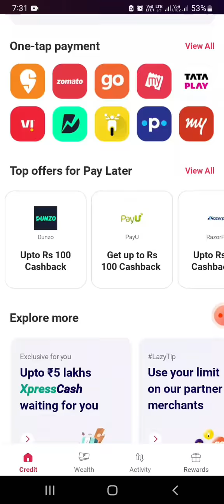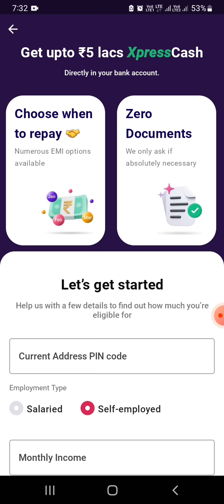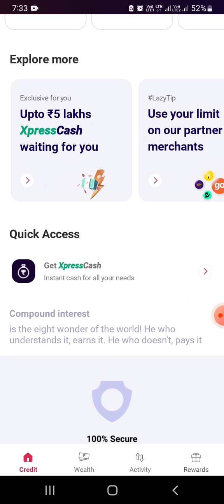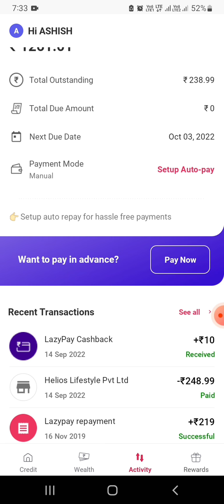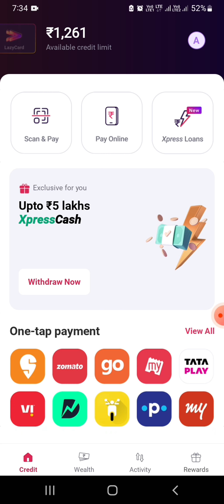How to increase limit on payzpay detail review || payzpay buy now pay later review || Ashish Kumar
Aaj hum batane ja rahe hai lazypay application complete review in Hindi.